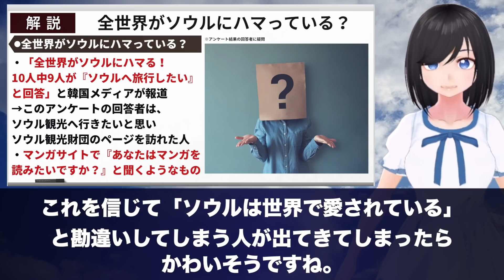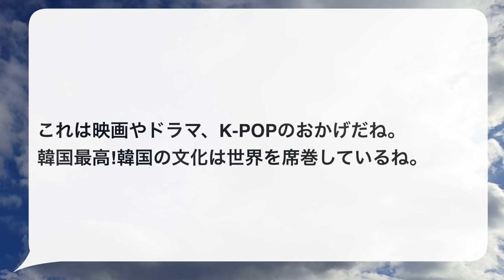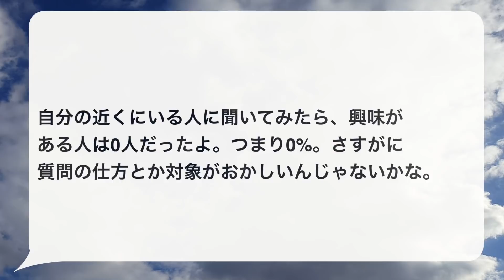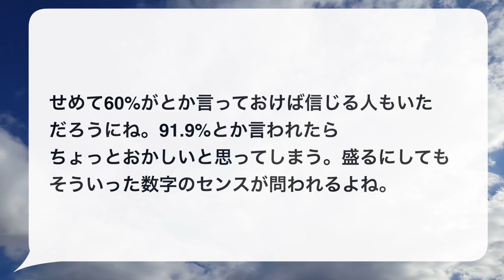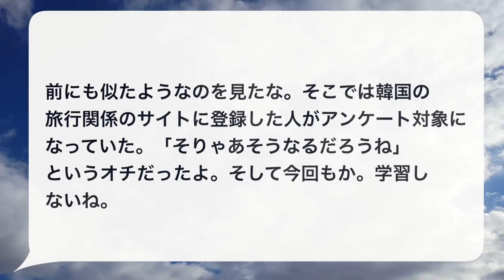「ソウルは世界一！東京を超えた！」怪しすぎる調査結果に不正疑惑!?世界がソウルにハマっているという主張は本当か